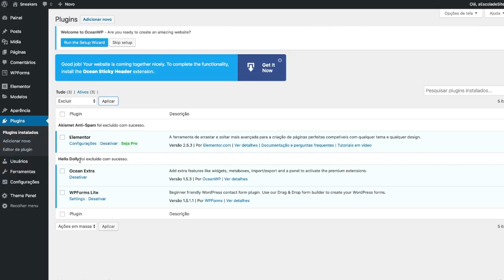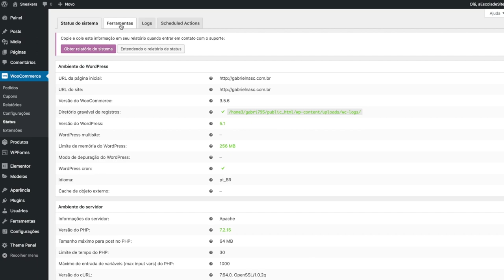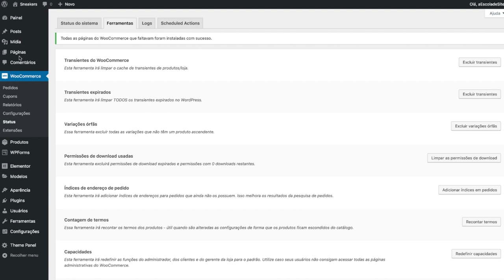Como Instalar o Woocommerce